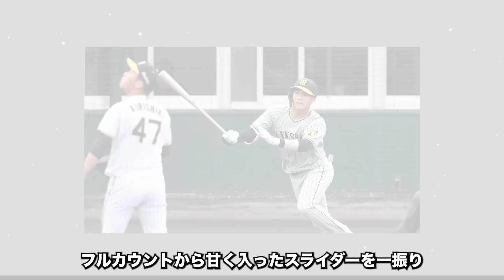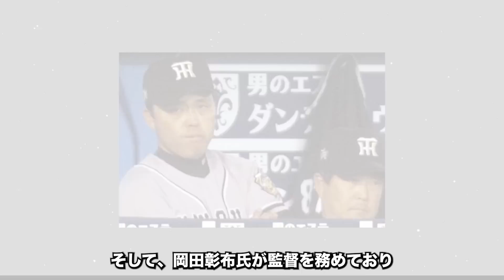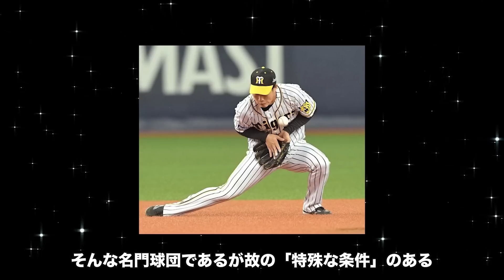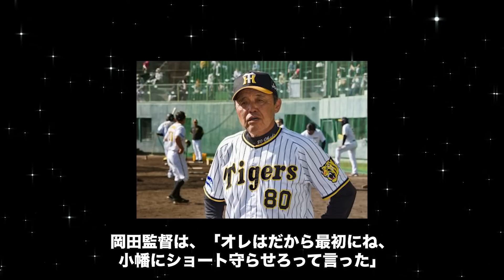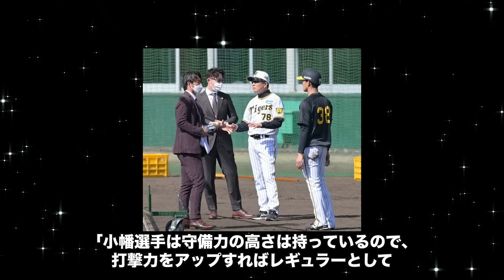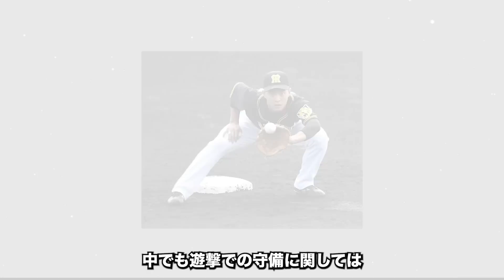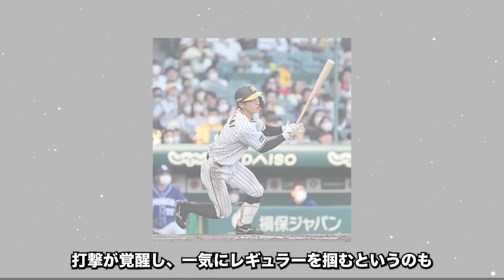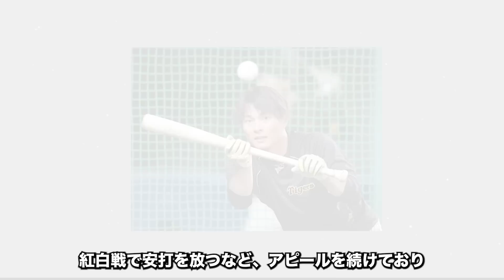【木浪優勢】熾烈なショート争いも終盤戦！木浪の株が急上昇に対して小幡はレギュラーに赤信号【プロ野球】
木浪の評価が急上昇。
それに対して小幡は仕上がりが遅く、少し劣勢です。

今回は大激戦のショート争いについてご紹介いたします。

・【現役トレード】阪神から選出されそうな選手を紹介！ルールの詳細や岡田監督の起用なども含めて徹底解説【プロ野球】

・【阪神】有原航平獲得へ阪神タイガースが調査！岡田監督からラブコールも？【プロ野球】

・岡田彰布「お前はショート狙える」大絶賛の木浪の評価はどのくらい高いのか徹底解説【プロ野球】